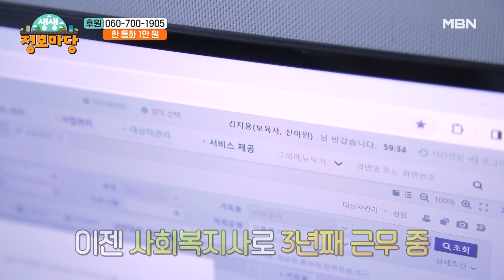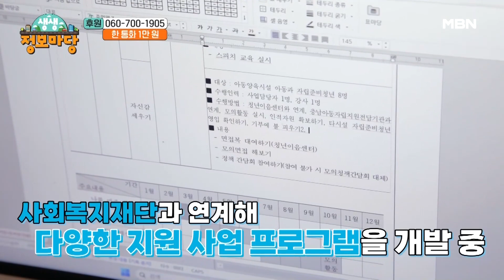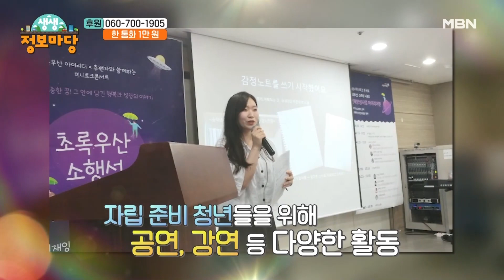자립준비청년! 너의 자립을 응원해!! MBN 231207 방송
MBN ‹생생 정보마당› 목요일 오전 9시30분